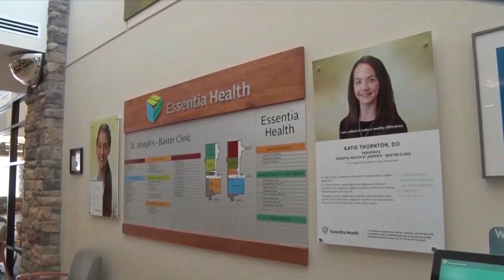Essentia Health Makes Changes to Visitor Restrictions, COVID-19 Testing